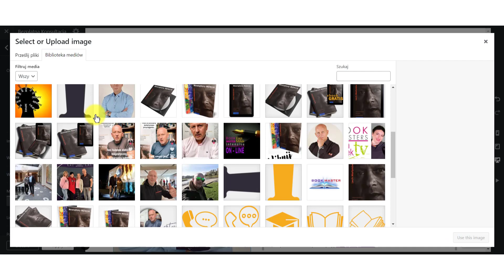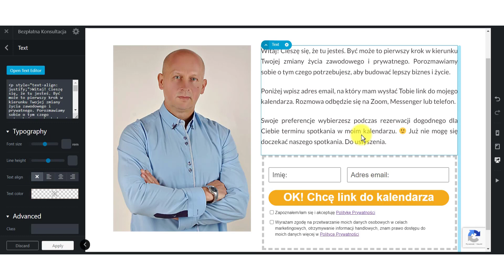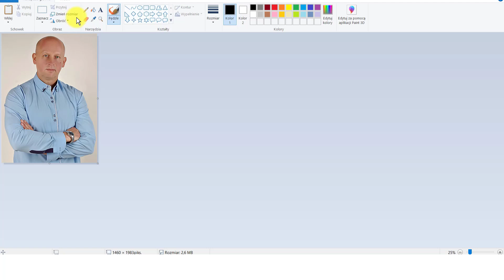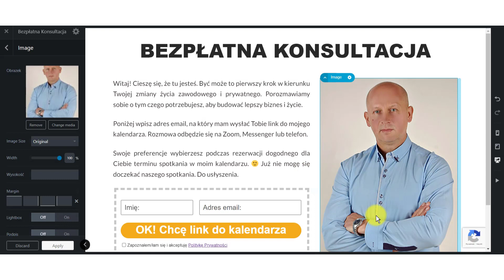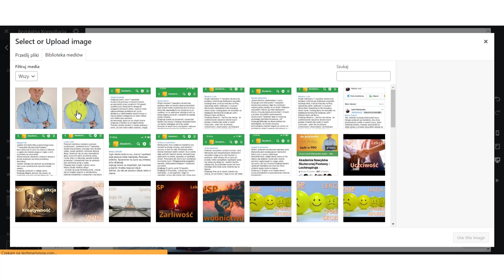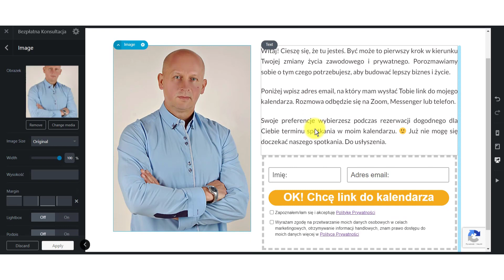Jak prawidłowo ustawiać zdjęcia na stronie i dlaczego przodem do tekstu?